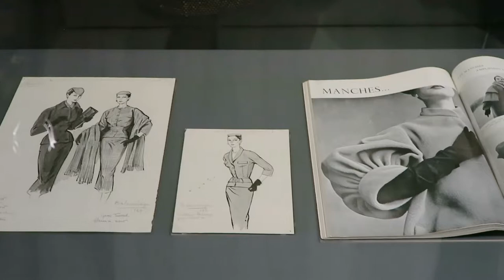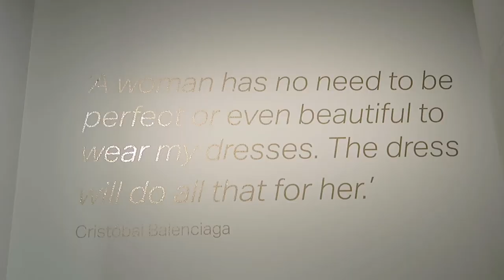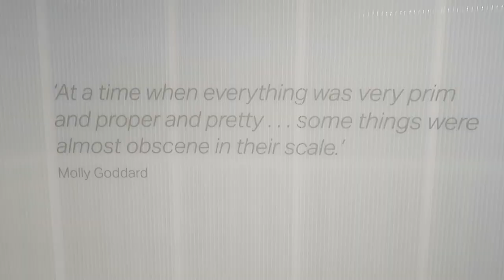Balenciaga Exhibition - V And A Museum | Time With Natalie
I was excited to visit the new Balenciaga: Shaping Fashion exhibition which opened at the V And A Museum yesterday.

Thank you for spending some time with me today.

Love,

Natalie x